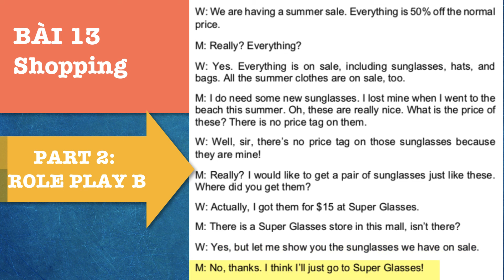BÀI 13.3 - SHOPPING (ROLE PLAY B)| AMAR ENGLISH | Học Tiếng Anh Online